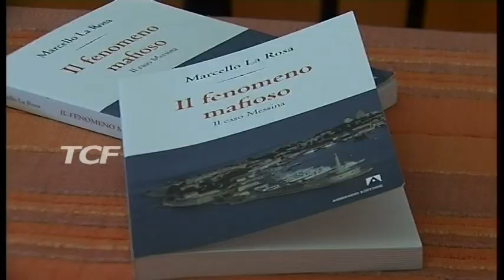MANCATA APPROVAZIONE REGOLAMENTO ANTIMAFIA